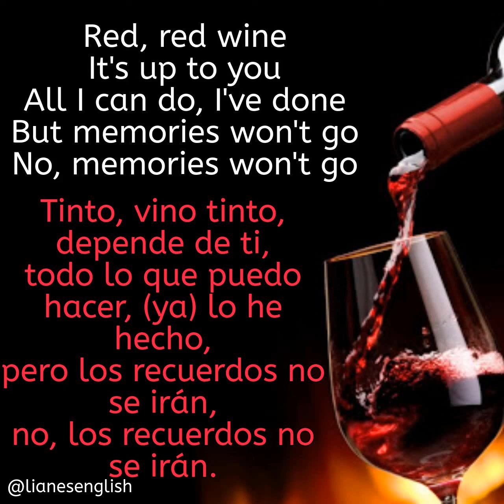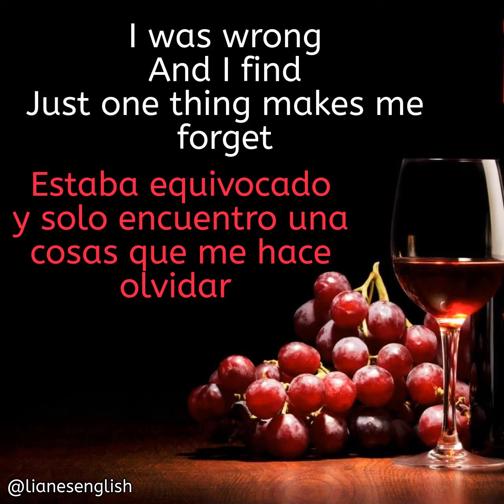APRENDE INGLES CON CANCIONES (RED RED WINE)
APRENDE INGLES CON CANCIONES...